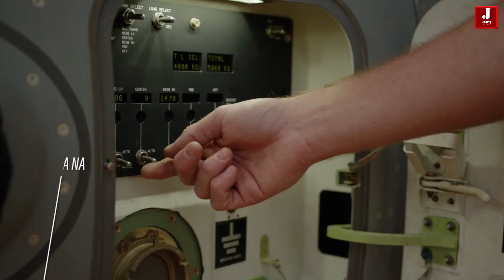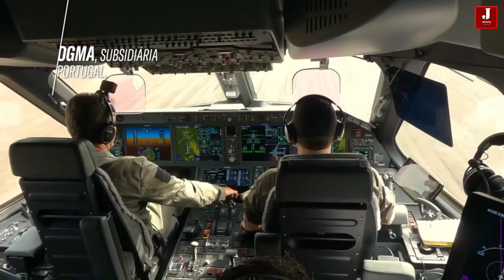Embraer is offering India with the option of producing the C390 freight plane locally.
According to the reports, The Embraer has shown interest in submitting a bid for the medium cargo weight aircraft under the Indian Defense tender. The Indian military forces will find this aircraft to be very useful. The C-390 Millennium, a medium-sized, twin-engine, jet-powered military transport aircraft, was flown to India for Aero India 2023 by the Brazilian multinational aerospace manufacturer.

The C-390, which can carry a 26-ton payload of cargo, has been confirmed to be precisely adapted for Indian high-altitude missions by Embraer experts who spoke to HAL. The company is eager to provide the Transporter to the IAF for technical trials in order to demonstrate its capabilities.

The aircraft was designed to operate on semi-prepared or damaged runways as well as in hostile environments, ranging from hot & humid to cold, dry conditions.